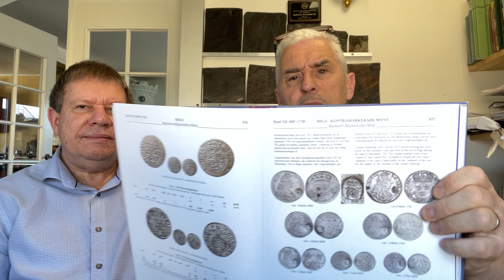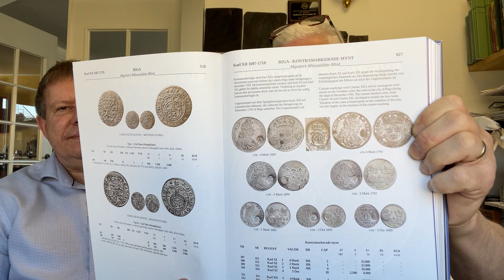Kontramarkering, silvrets ursprung mm - Roberto Delzanno & Per-Göran Carlsson besvarar tittarfrågor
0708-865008